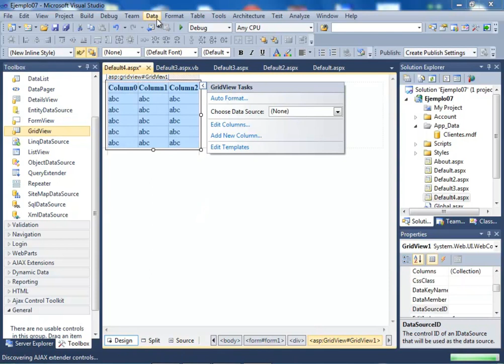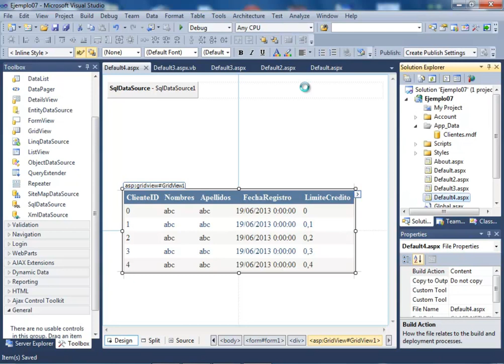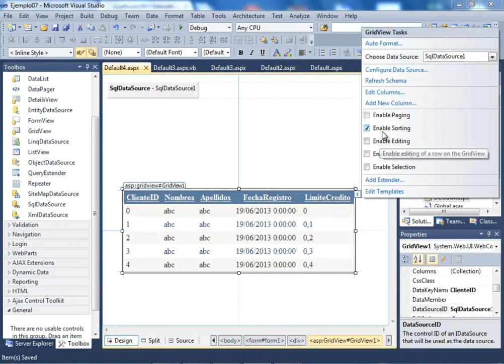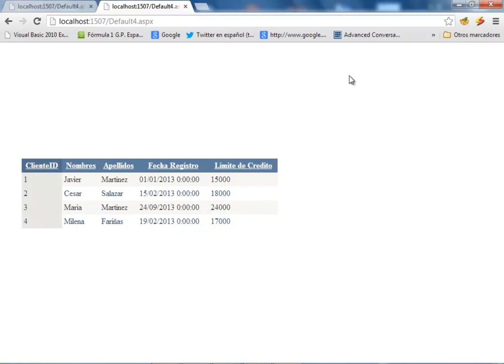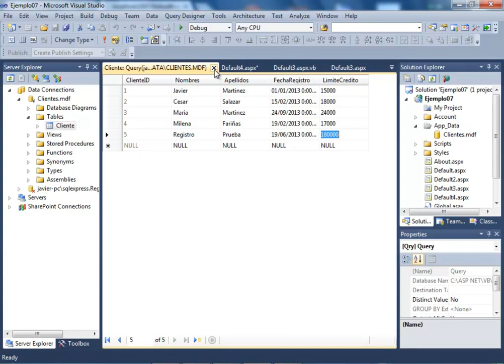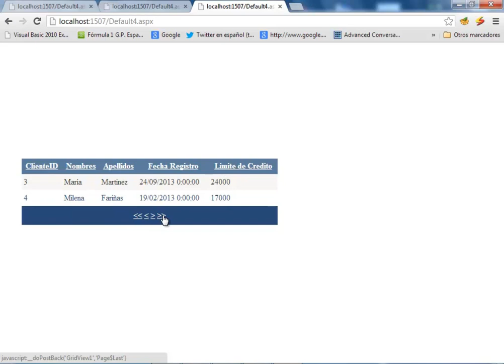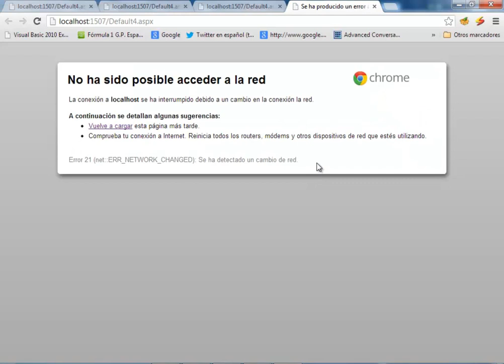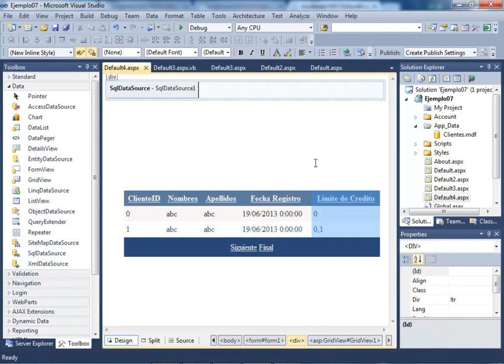CURSO ASP .NET (VERSION VISUAL BASIC .NET) - VIDEO 21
Seguimos estudiando el control GridView, esta vez activando la ordenación y el paginado del control. Vemos como cambiar el modo numérico por defecto y ajustarlo para que tenga leyendas legibles.